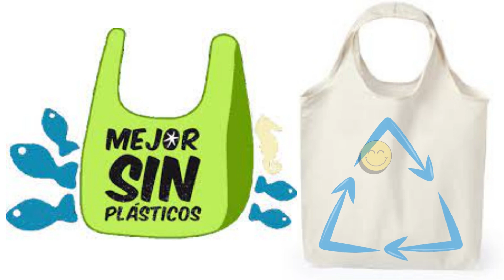Día Libre de Plásticos